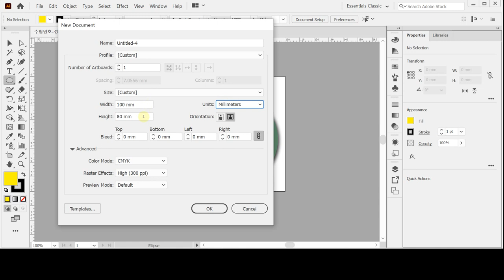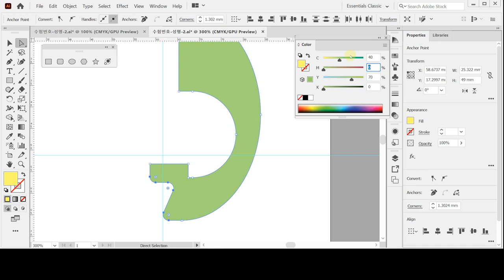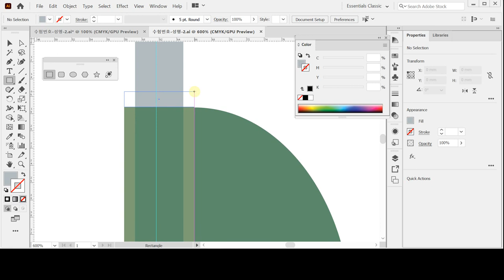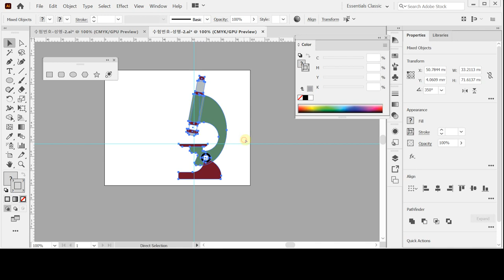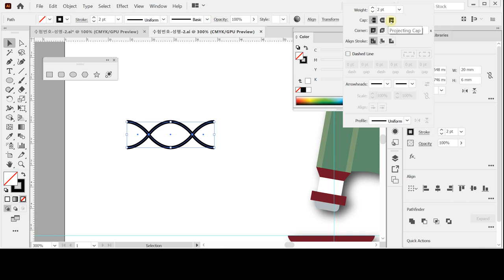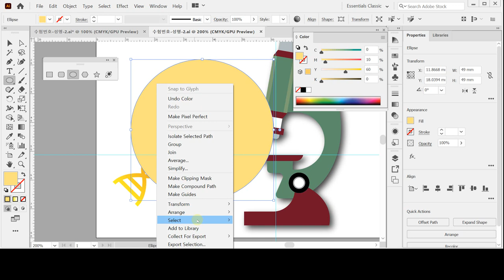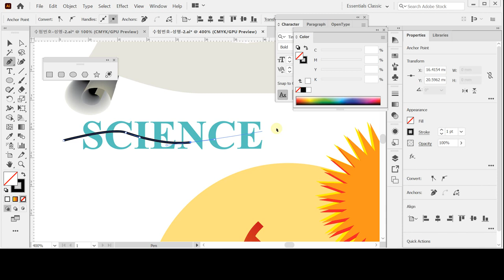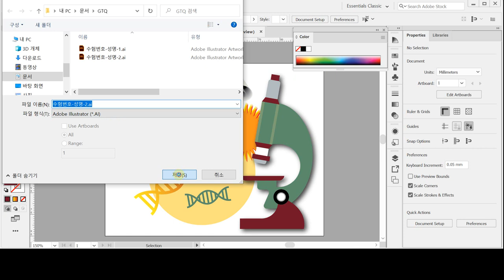[GTQ일러스트2급 ver.CC] 기출 유형 문제 1회 - 문제2